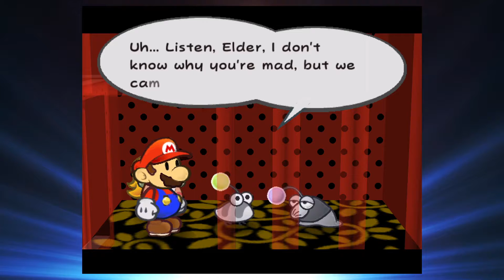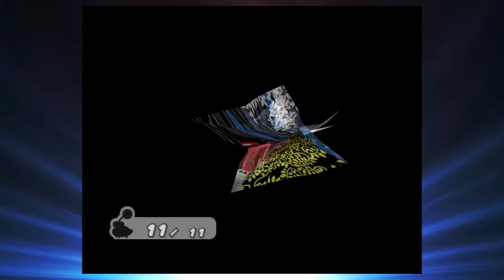Paper Mario: The Thousand-Year Door [Ep29] | Gather the Punies | Gopher & Tuk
Great, more of them.